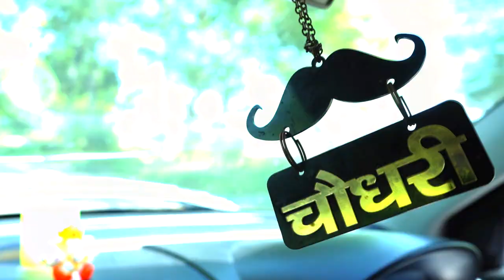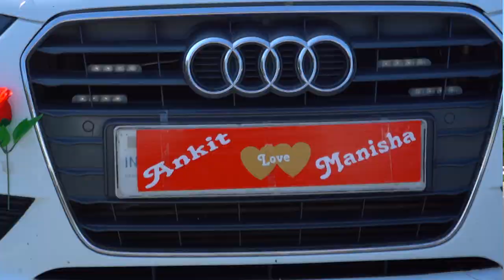wedding shoot cinematic on road groom shoot with audi car